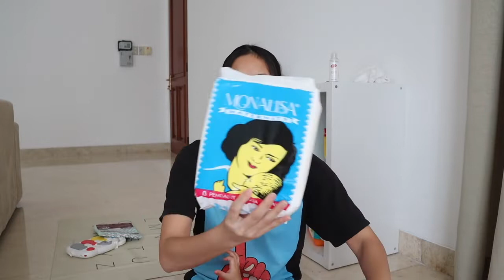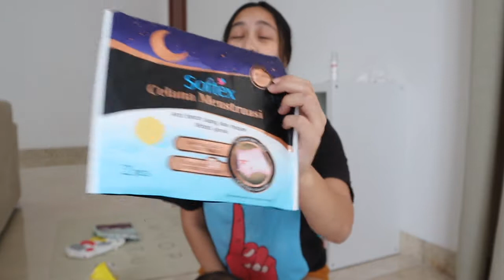Isi Hospital Bag Aku (Barang Yang Aku Bawa Saat Melahirkan)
The things I brought to my delivery! Items apa yang WAJIB   bawa saat melahirkan?

2 IMPORTANT THINGS I FORGOT TO MENTION!!
1. Jangan lupa bawa semua dokumen penting! Akta kelahiran ibu & ayah, Kartu Keluarga dan lain lain. Pastikan kalian udah tau dokumen apa aja yang diperlukan sama RS kalian karena nanti mereka akan bantu buatkan Akta kelahiran anak kalian hehe

2. WATER BOTTLE!!! I recommend at least yang satu liter dengan sedotan. Here's the one I brought with me and I still love it to this day! (sangat membantu hidrasi saat breastfeeding juga)

Underpads: Gak ketemu yang persis :( tapi kalian bisa search sensipads mereka ngeluarin juga, I trust it has the same good quality
M&S Dressing Gown: Ini udah beberapa tahun jadi udah gak ada yang exact juga, aku link satin gown lainnya ya